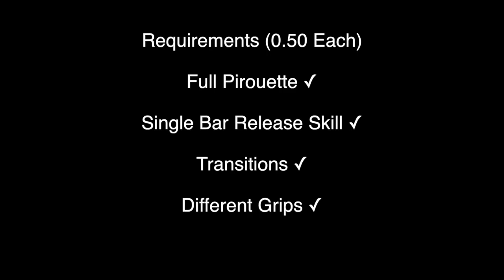D Score | Konnor McClain 2019 Elite Routines (2017-2020 CoP)